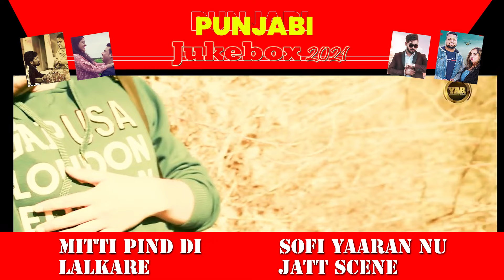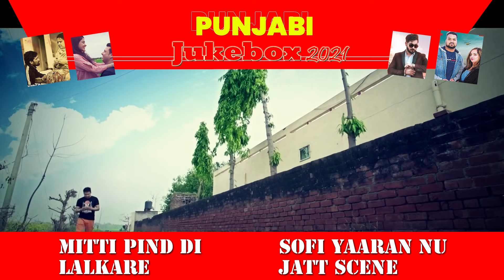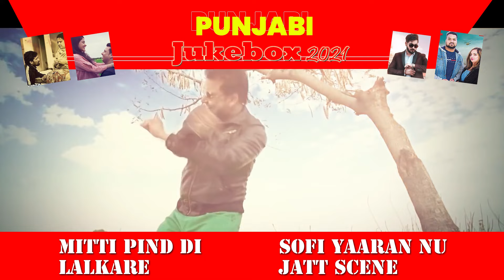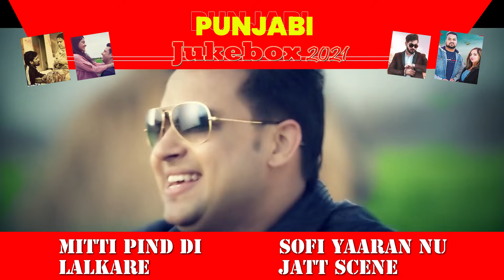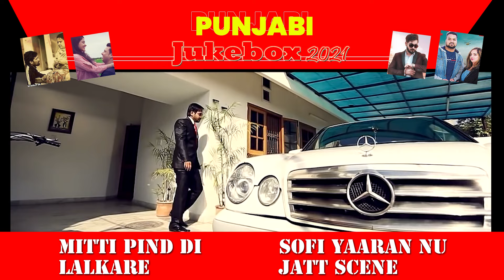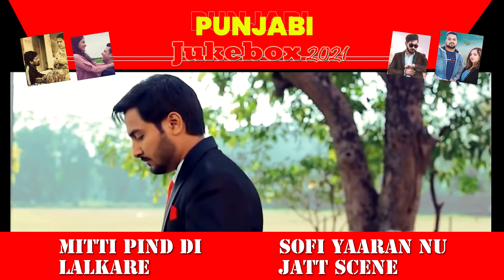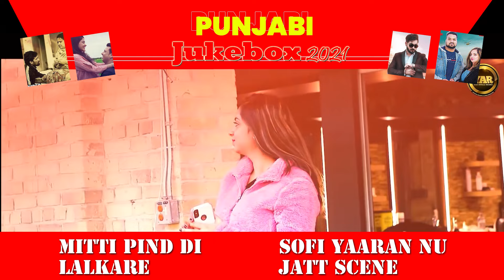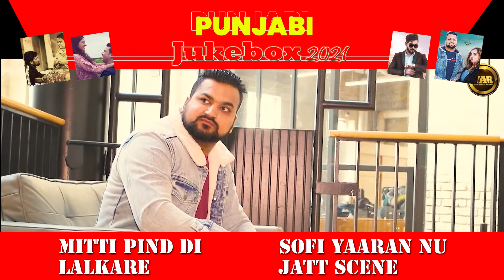Yaar Anmulle Records Jukebox 2021 || Latest Punjabi Songs || New Songs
Yaar Anmulle Records Presents New Punjabi Songs "Punjabi Hits JukeBox"

Mashup - Yaar Anmulle Records Jukebox 2021
Label - Yaar Anmulle Records